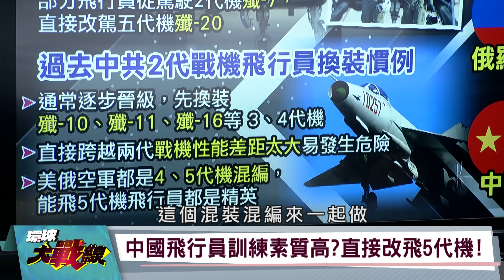解放軍第五代戰機全面實戰化 超前部署300架殲-20戰機 “這模式”快速訓練合格飛行員【環球大戰線】20241015-P2葉思敏 蔡正元 張延廷 黎建南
中國空軍戰力提升 殲-20開始大量服役!
殲-20戰機大量成軍 快到飛行員供不應求?
300架殲-20機等人 飛行員從2代機跳轉駕駛殲-20
中國殲-20大批成軍 共軍空軍戰力跨代大幅升級?
共軍換裝跨越兩代 不怕戰機差距太大?
共軍飛行員2代機改飛5代機 連美國都做不到?
中國飛行員訓練素質高?直接改飛5代機!
2代機直升5代機 培訓上需要克服哪些難關?
盤點美中俄三國空軍戰力 誰將制霸下個世代?
美國擁有全球最機隊 F-35總產量超過1千架
中國5代機大批成軍 殲-20數量將近300架
中國空軍數量輸美俄 實質戰力卻已超俄趕美?